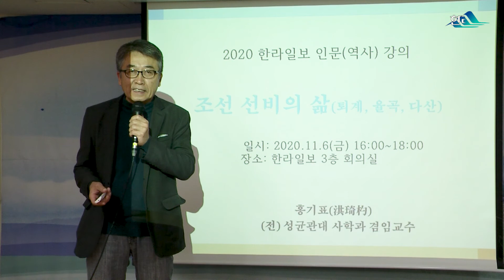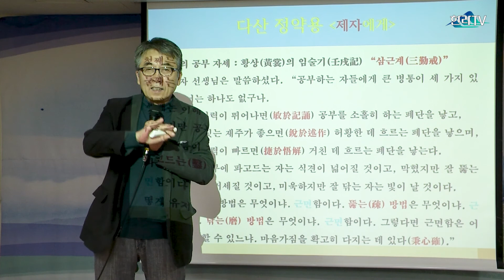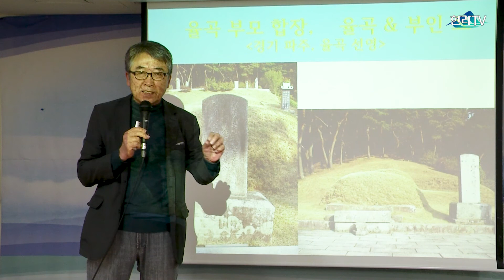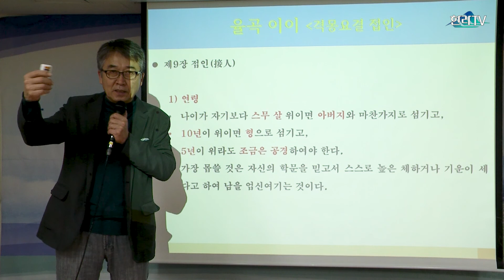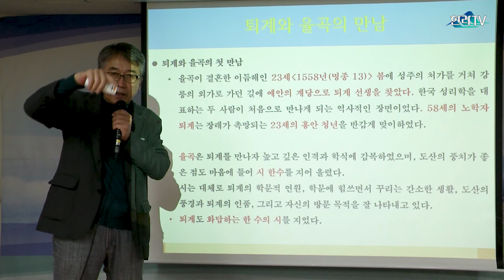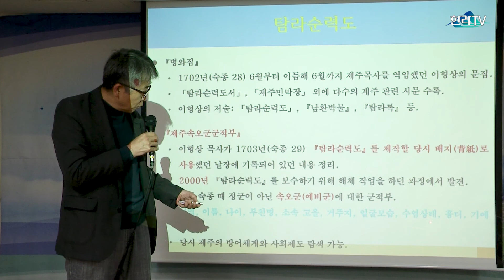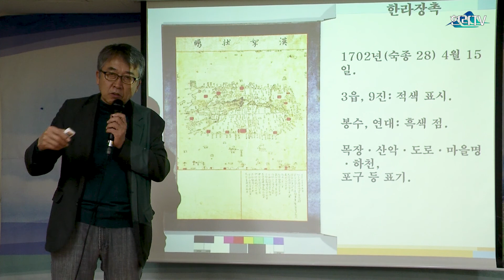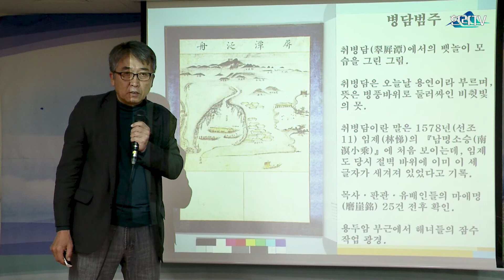홍기표 박사의 제주 역사 강의